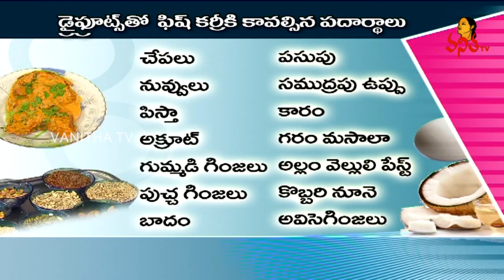How To Make Dry Fruits Fish Curry (డ్రై ఫ్రూట్స్ తో చేపల కర్రీ) Recipe | Veeramachaneni Diet Recipes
How To Make Dry Fruits Fish Curry (డ్రై ఫ్రూట్స్ తో చేపల కర్రీ) Recipe | Veeramachaneni Diet Recipes | Vanitha TV